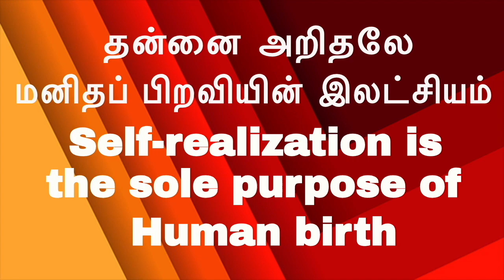(P-14)-5 நிமிடத்தில் ஆன்ம ஞானம் |இடைவெளி இல்லா நான் பாவம்-|Just be|சும்மா இரு|I-am-less Meditation